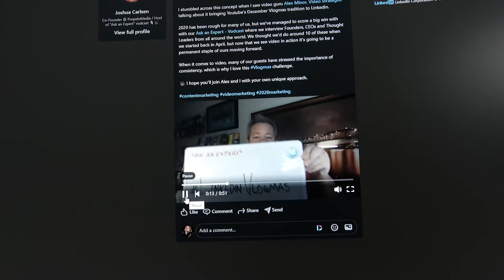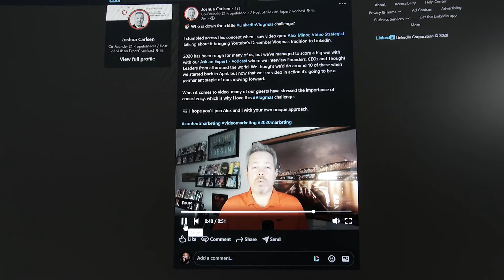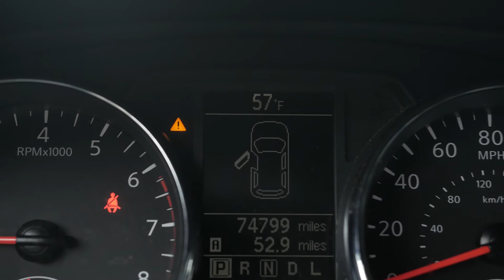LinkedInVlogmas | Vlogmas on LinkedIn? | Vlogmas 2020 Day 2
Is LinkedInVlogmas is a thing?

Hopefully it will be!

If you've followed the channel at all this year, you know LinkedIN is one of my main social platforms. I decided to post about Vlogmas over there and  try to get some folks to follow my Vlogmas journey on YT.

In the copy, I suggested other business owners might try their hand at it and do their own version of Vlogmas on LinkedIN.

Much to surprise... Someone listened.

LLLLLEEEEETTTTT'S GGGGGOOOOOO!!!

Shouts to @DianaGladney for being one of my motivators to actually do this.